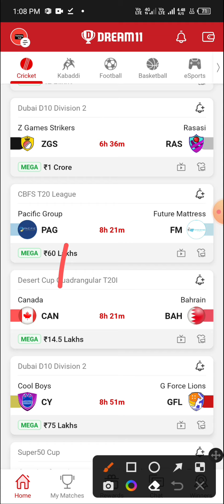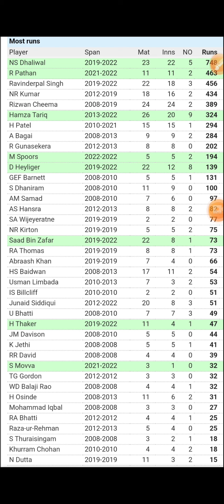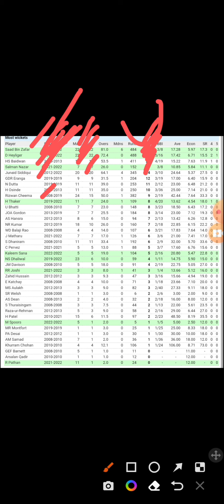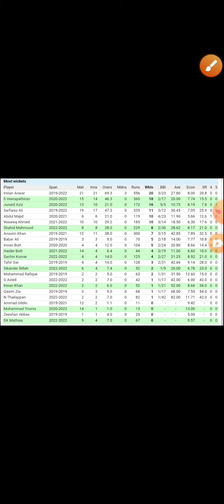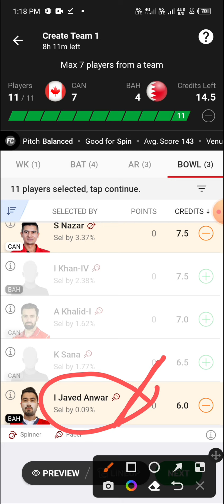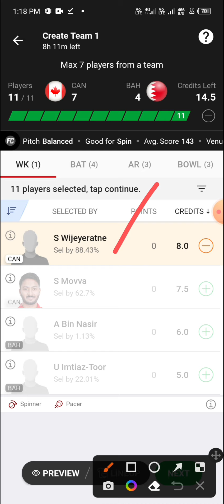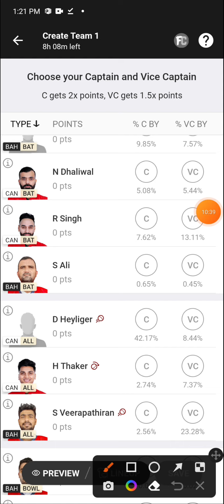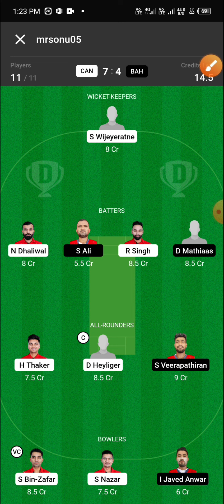can vs bah dream11 prediction, can vs bah, dream11 team, dream11 team of today match